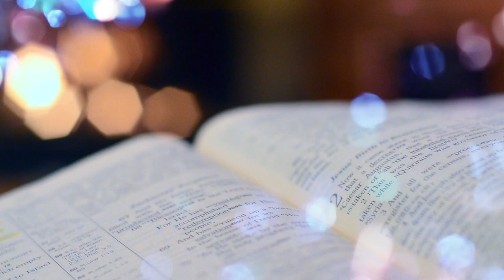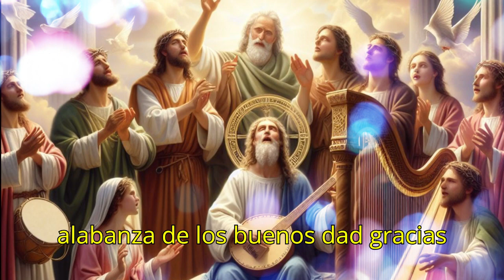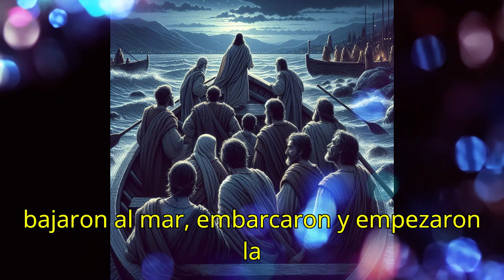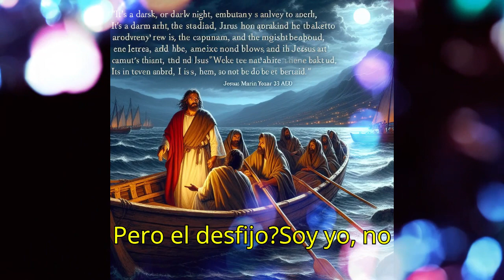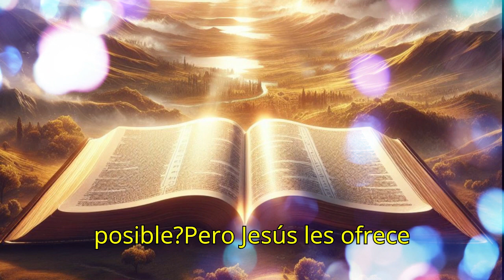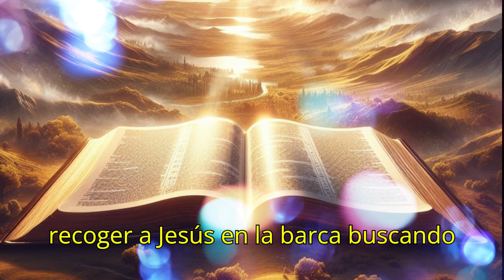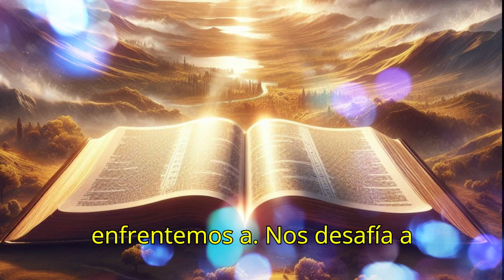✝ Encuentra Esperanza en la Tormenta: Jesús camina sobre el agua evangeliodehoy SÁBADO 13 DE ABRIL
EVANGELIO DE HOY SÁBADO 13 DE ABRIL DE 2024

¡Descubre la increíble historia de fe y coraje que cambiará tu vida para siempre! En este video, exploraremos el poderoso relato del Evangelio donde Jesús camina sobre las aguas turbulentas del mar, desafiando las leyes naturales y mostrando su amor y poder divinos.
En medio de la oscuridad y la tormenta, los discípulos se enfrentan a vientos furiosos y olas encrespadas, pero la presencia de Jesús les trae consuelo y seguridad. A través de esta historia inspiradora, aprenderemos a enfrentar nuestras propias tormentas con valentía y fe inquebrantable, confiando en el poder de Dios para guiarnos y protegernos en todo momento.
Únete a nosotros mientras exploramos las lecciones de confianza, coraje y perseverancia que podemos aplicar en nuestras propias vidas, incluso en los momentos más difíciles. Este video te motivará a dejar atrás el miedo y la duda, y a abrazar la esperanza y la certeza que se encuentran en la presencia amorosa de Dios.
No te pierdas esta oportunidad de fortalecer tu fe y encontrar inspiración para superar cualquier desafío que enfrentes. ¡Haz clic en reproducir ahora y déjate inspirar por la poderosa historia del Evangelio!